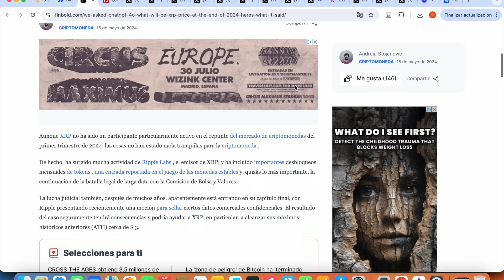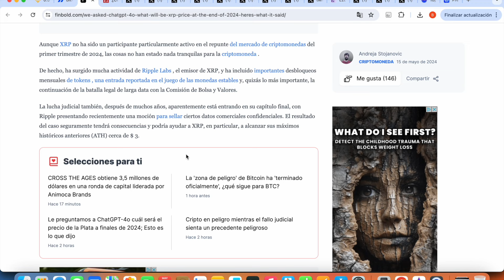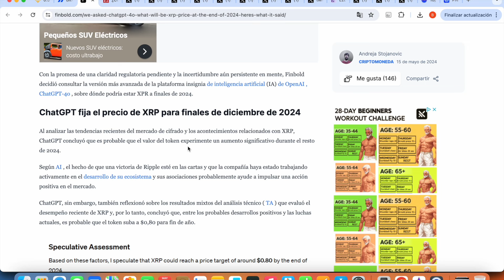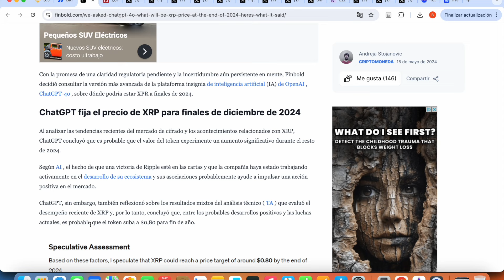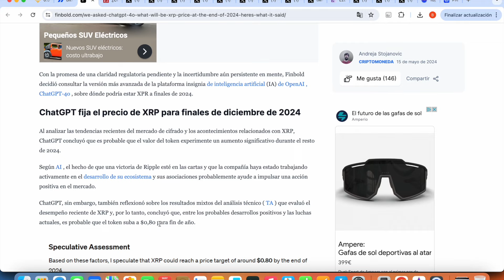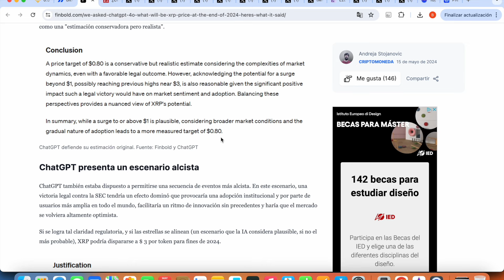😱 CHATGPT NOS DICE LO QUE VALDRÁ XRP PARA FINALES 2024 👀